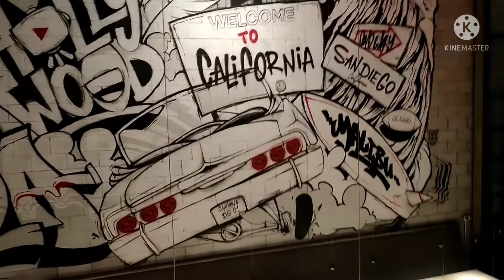Dine in The California Burger with TEAM REPSOL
Dinner With Family in The California Burger Restaurant @papalovestvofficial5200